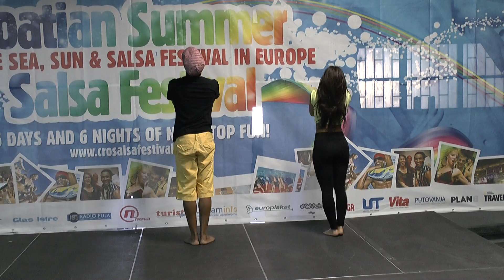Croatian Summer Salsa Festival 2013 - Workshop Maykel Fonts "Fusion Choreo"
Festival salsa de Croatie 2013, workshop de Maykel Fonts "Fusion Choreo" filmé par
Plus de vidéos du festival salsa de Croatie (Croatian summer salsa festival) sur la chaine Youtube "Salsaguide"